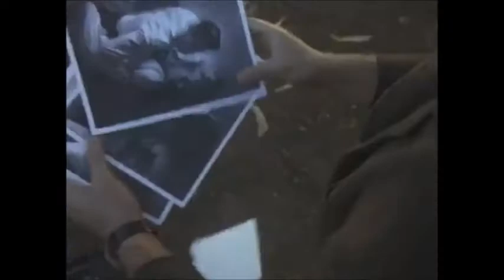Jerry Goldsmith: L. A. Confidential About The Score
Interview Curtis Hanson